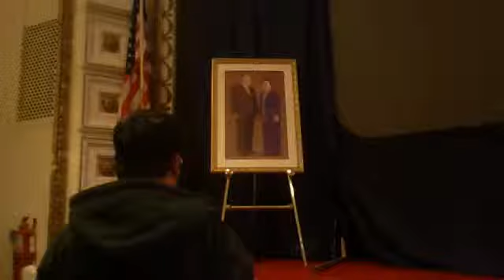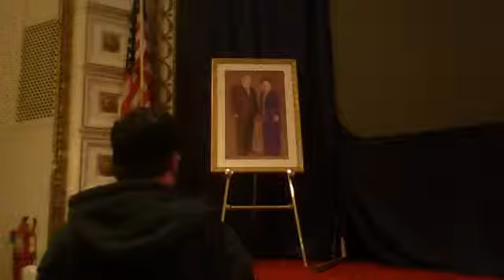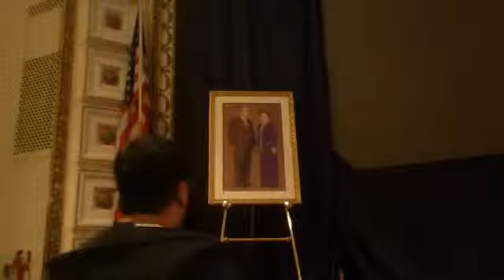Hoon Dok Hae video from October 8, 2014 05:01 AM Topic: A New World of Peace and Joy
202nd Day in our 7th year of 5:00 a.m. Hoon Dok hae reading and prayer condition.  Readings by Reverends Ezra Karimi and A. Francis C. Catalan.  Reflections by them with brothers & sisters led by our Pastor Rev. Zagery Oliver.